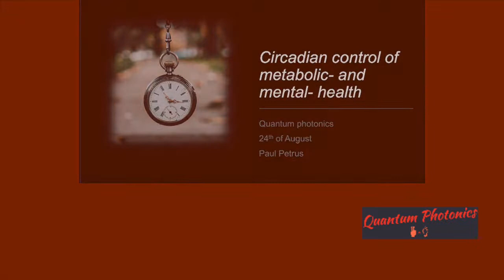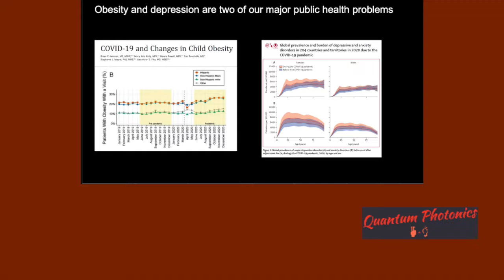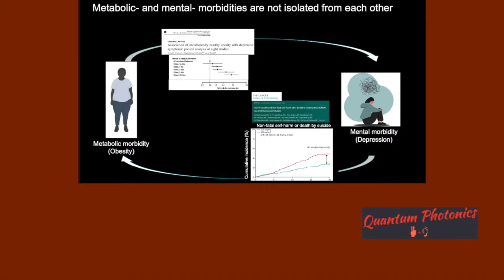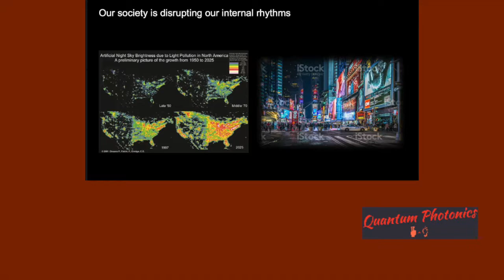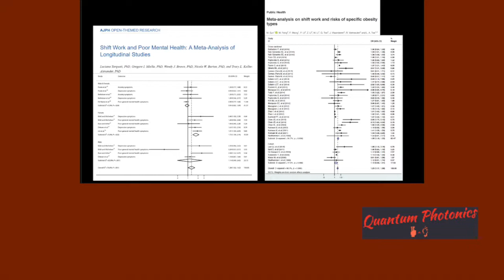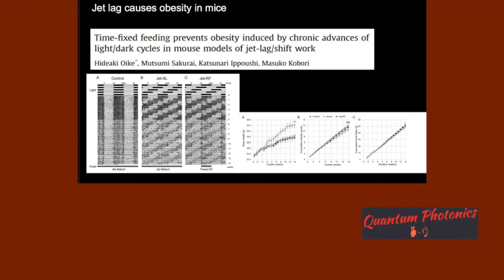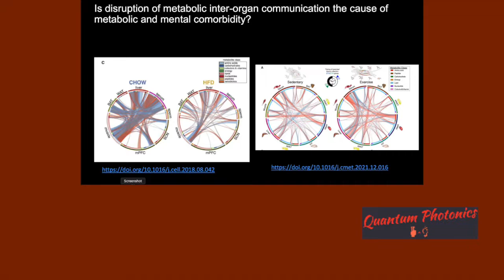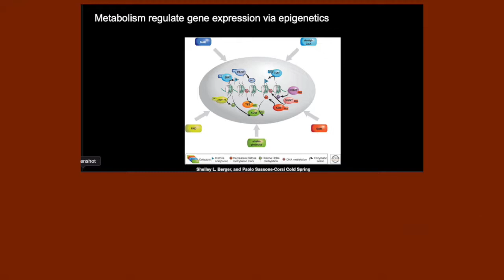QP Circadian mechanisms linking metabolic & mental disorders w/ Dr Paul Petrus Wednesday 24 August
Paul Petrus
Assistant professor
H7 Department of Medicine, Huddinge
Endokrinologi och diabetes
Rydén
The central clock suffices to drive the majority of circulatory metabolic rhythms
Article Jul 2022 ,Paul Petrus, Jacob G. Smith, Kevin B Koronowski, Salvador Aznar Benitah

Life on Earth anticipates recurring 24-hour environmental cycles via genetically encoded molecular clocks active in all mammalian organs. Communication between these clocks controls circadian homeostasis. Intertissue communication is mediated, in part, by temporal coordination of metabolism. Here, we characterize the extent to which clocks in diffe...
View

Tryptophan Metabolism is a Physiological Integrator Regulating Circadian Rhythms
Article Jul 2022 Paul Petrus, Marlene Cervantes, Muntaha Samad, Paolo Sassone-Corsi

Objective: The circadian clock aligns physiology with the 24-hour rotation of Earth. Light and food are the main environmental cues (zeitgebers) regulating circadian rhythms in mammals. Yet, little is known about the interaction between specific dietary components and light in coordinating circadian homeostasis. Herein, we focused on the role of e...
View

Circadian Analysis of Rodent Locomotor Activity in Home Cages
Chapter May 2022 Paul Petrus, Paolo Sassone-Corsi

Rhythmic locomotor activity is a commonly used readout of general circadian function in animals. For instance, measuring the activity of rodents in their home cages can provide information about circadian phase and period in response to genetic, pharmacological, and environmental manipulations. Herein, the use of infrared light sensors to measure c...
View

Salwan Maqdasy
Paul Petrus
Paul Petrus[...]
Mikael Rydén
Mikael Rydén
A chronic low-grade inflammation of white adipose tissue (WAT) is one of the hallmarks of obesity and is proposed to contribute to insulin resistance and type 2 diabetes. Despite this, the causal mechanisms underlying WAT inflammation remain unclear. Based on metabolomic analyses of human WAT, Petrus et al. showed that the amino acid glutamine was...
View